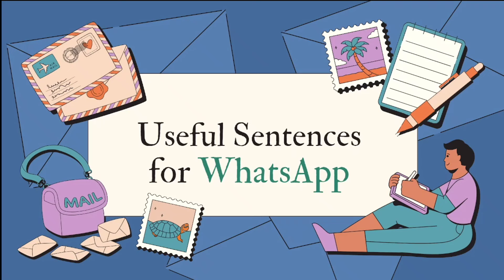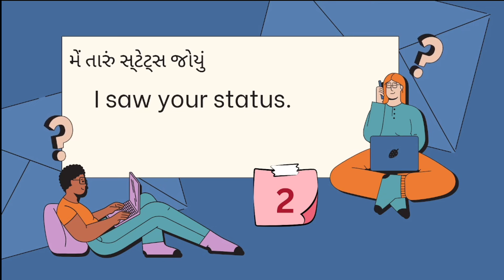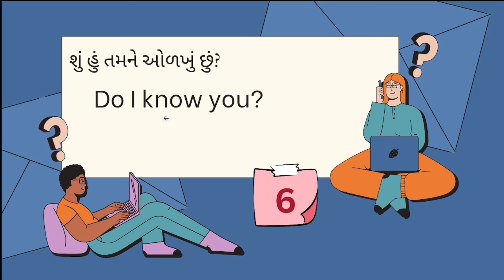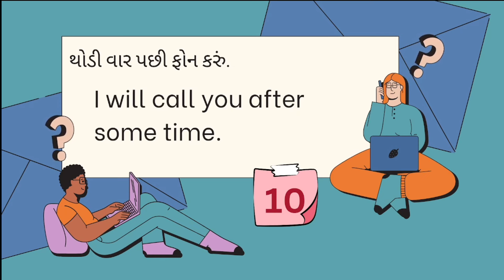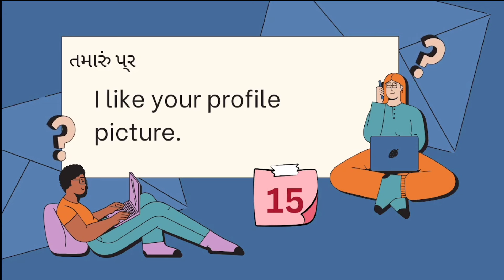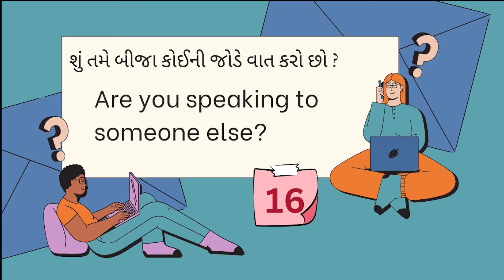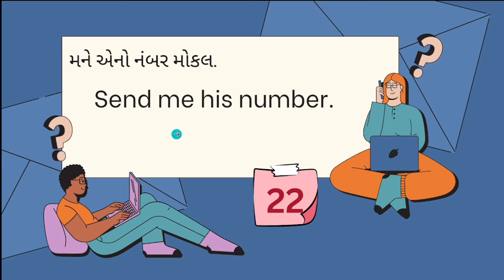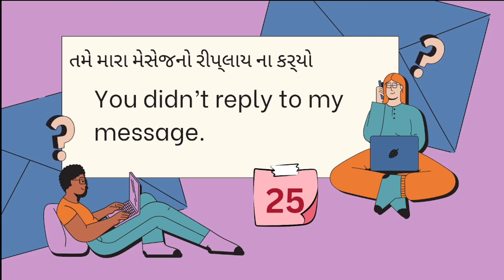WhatsApp Chatting English| Spoken English | Speak English in gujarati | English classes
New video on Every Tuesday .

Here, we will cover many topics like gujarati english grammmar, gujarati english spelling, spoken english, gujarati to english and with gujarati translation. Also, if you have any doubt or query, please comment so that I can answer. Our aim is to make it easy for Gujarati students and people to learn english through gujarati. This channel is also for helping Gujarati students who are NRI , living in USA, - United states , Australia, Canada, UK  - United kingdom,  who want to learn English and gujarati

Happy learning